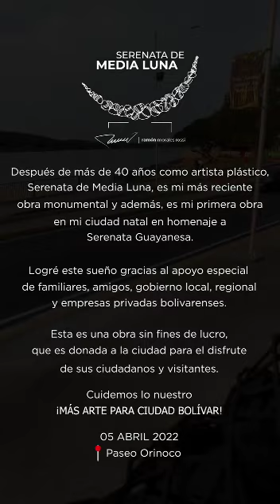Ciudad Bolívar, Estado Bolívar, Venezuela, mi ciudad natal.. Ciudad Señorial.